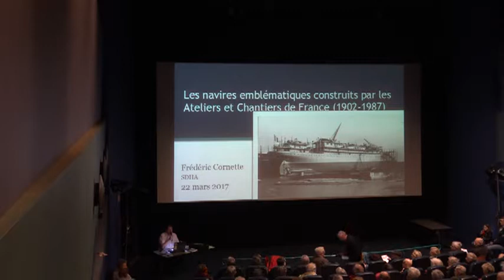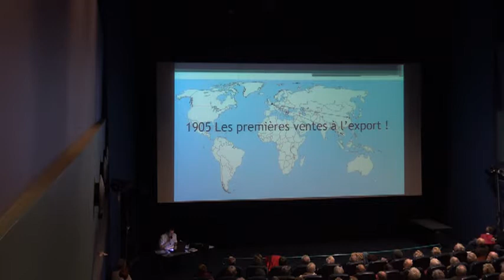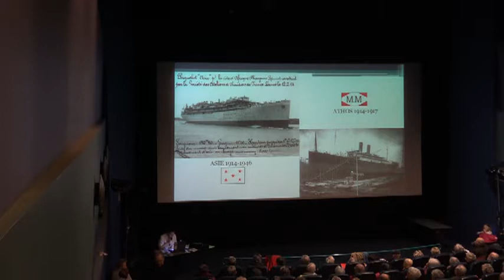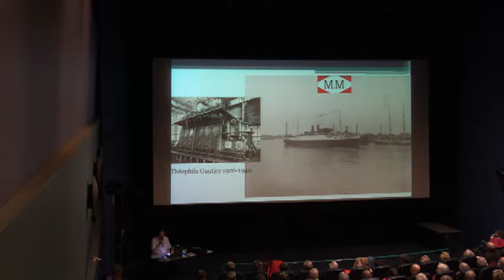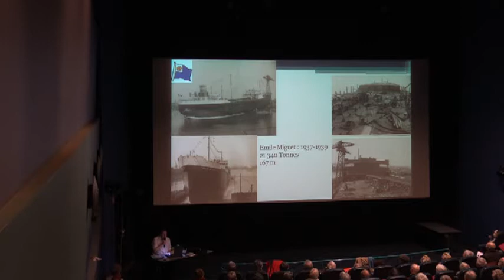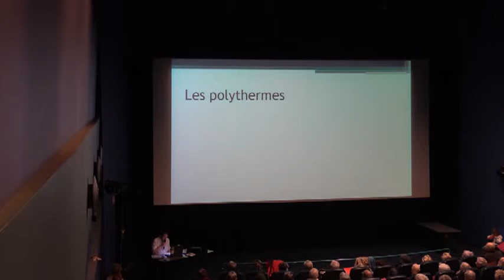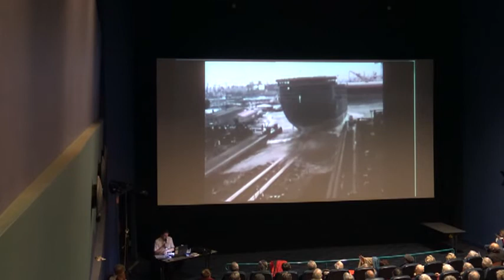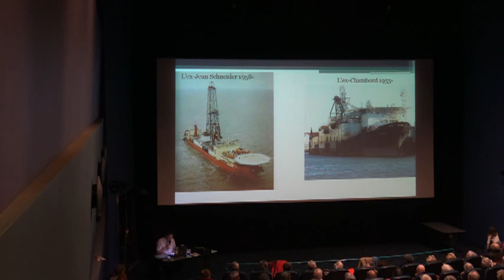Ateliers & Chantiers de France, 85 ans de lancements à Dunkerque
Conférence de Frédéric Cornette